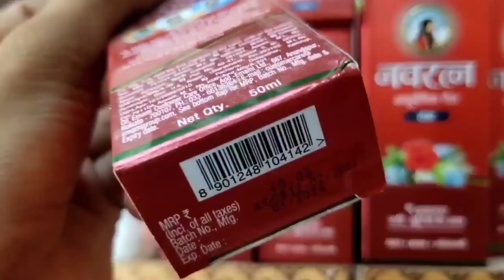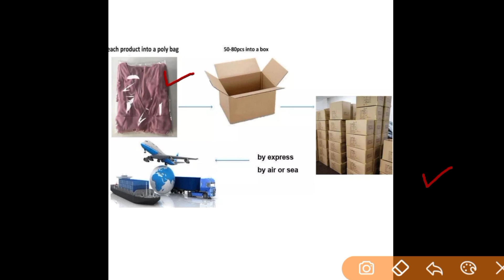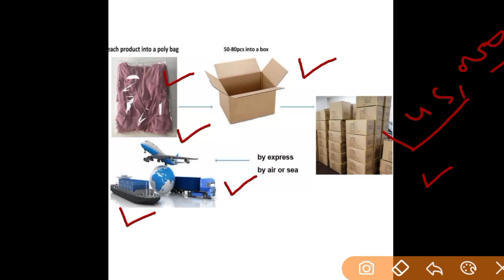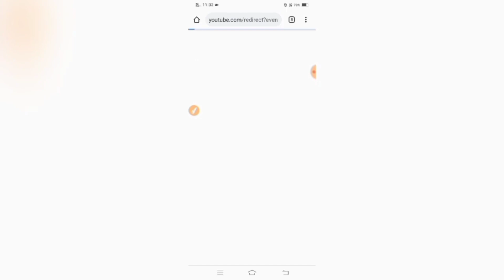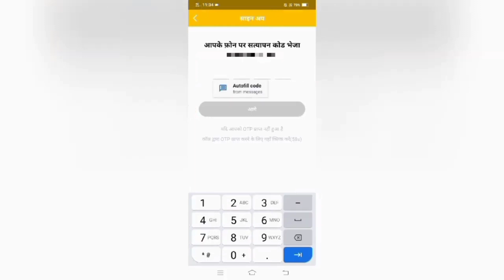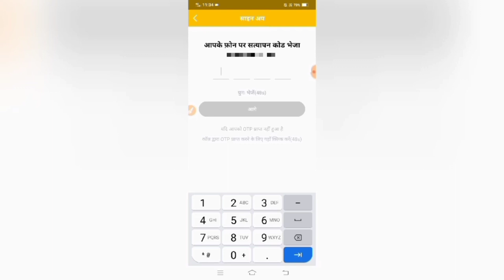घर बैठे पैकिंग का काम करो। packing job 2021 | business job at home | work form home